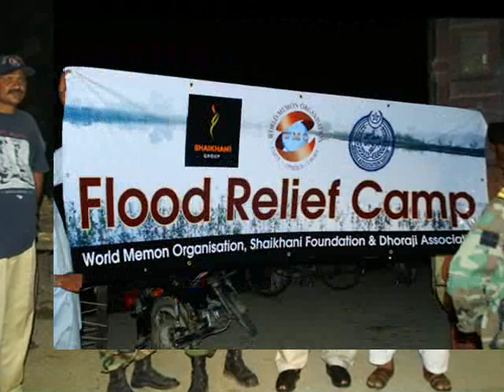SHAIKHANI FOUNDATION 2ND TRIP.wmv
PAKISTAN NAVY,W.M.O, SHAIKHANI FOUNDATION AND DHORAJI ASSOCIATION HAS DISTRIBUTED RELIEF GOODS AT PHULARI MIRPURE  KHAS ON DATED: 24-SEP-2011